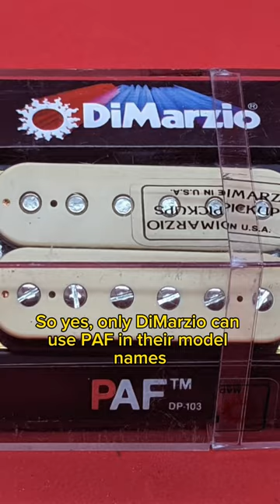The PAF Trademark Debacle